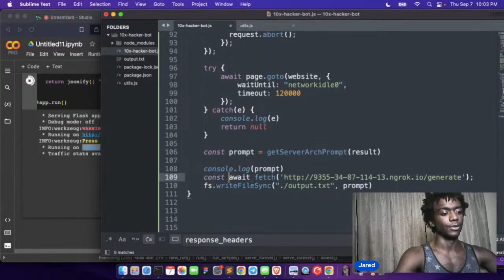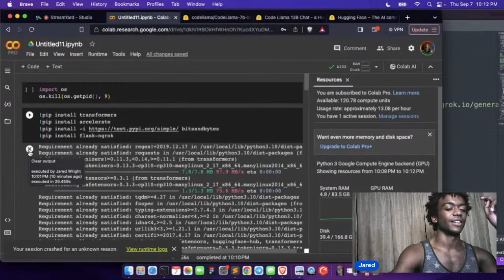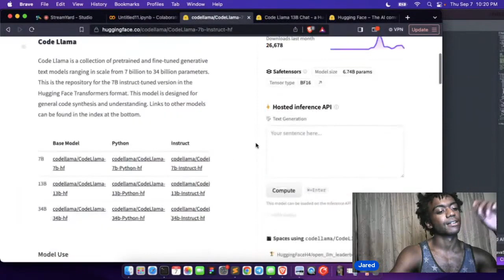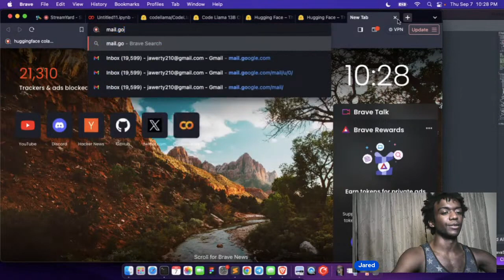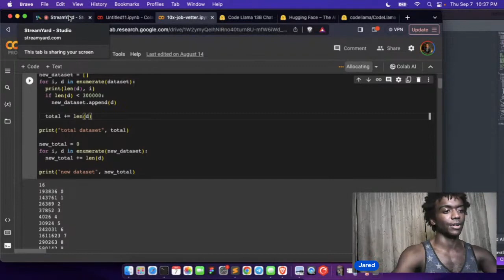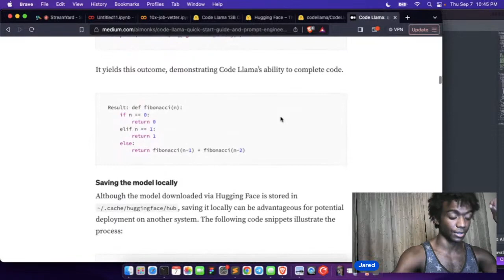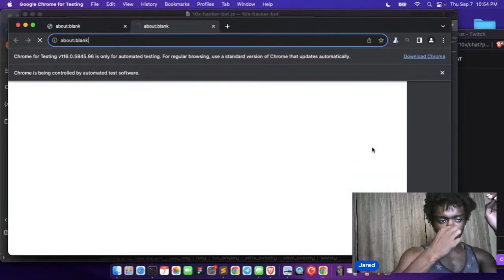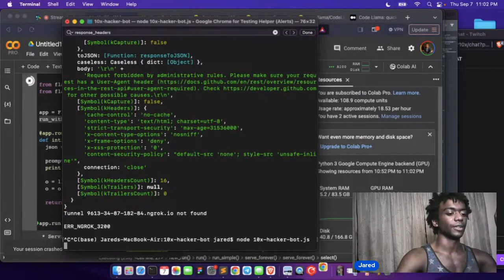Philosophy Talk | What is a Man's Journey + Identity/Ego | @jaredthecoder clip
A convo I had with chat on the 10x-Hacker-Bot stream. I'm really speaking stream of consciousness here, only way I know how. Just putting my thoughts out there.

00:00 You're alone and that's ok
01:25 Chasing status
03:38 Your Hero's Journey
05:55 My younger self and battle with identity
19:12 These ideas are important
22:09 Ego and worship (not saying ego is "good" here)
24:52 Why I'm building a community
28:23 Attention and rituals
38:40 NPCs and Zoomers wanting to be special
45:15 Live a simple life...and me debugging
49:19 Is life easier as an NPC